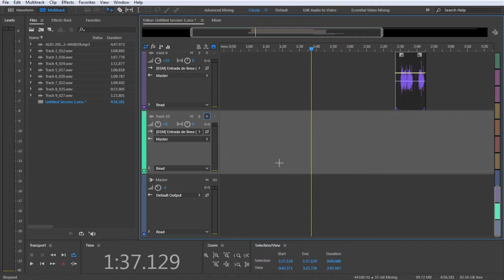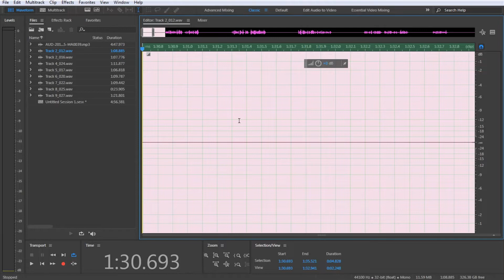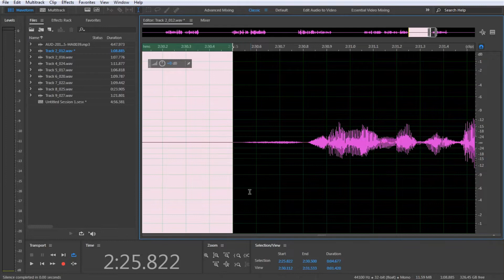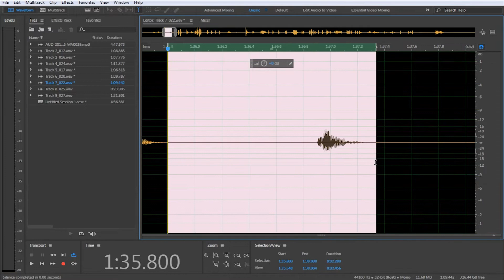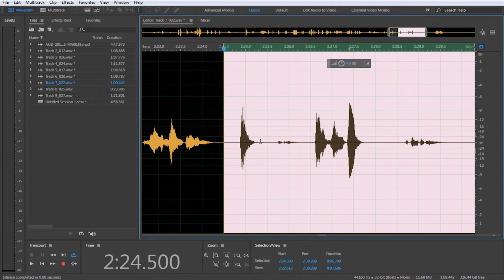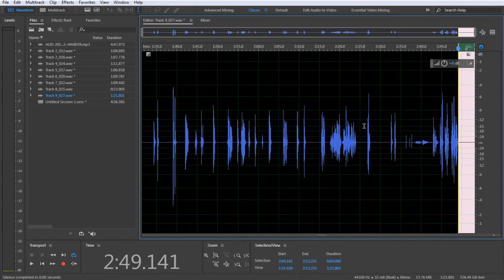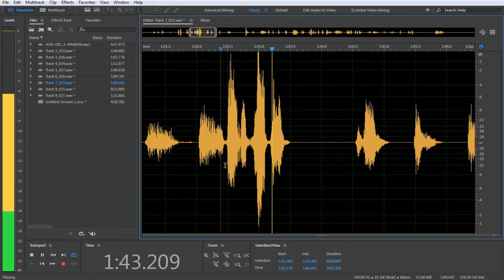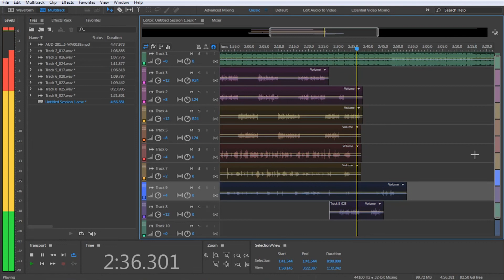Editando voces audition parte 1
*Correccion!!!
Dije que el espacio que se deja bajandole al master se llama overhead!
-Overhead- es lo que se usa para grabar baterias!
Apoyame comprando alguno de mis libros
"Tus Temores" en Kindle Amazon
En Fisico
"Mi Perspectiva" en Kindle Amazon
En Fisico
Lo que quise decir es -HeadRoom-
Ese es el espacio de decibeles que se suele dejar para que se pueda hacer una masterizacion despues sin tanto riesgo a saturar.
Este pequeño video realizado para mostrarles un poco de como es que edito espero les sirva a los que van comenzando

Mi Equipo

AUDIO
Interface Scarlet 2i2
Audifonos Sony
Monitores Tascam
MicrofonoShure ksm32
Concha Acustica

Camara Lumix G7
Lente 24mm 1.7
Reflector Yognuo